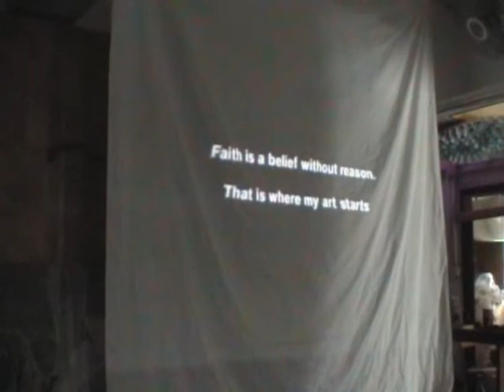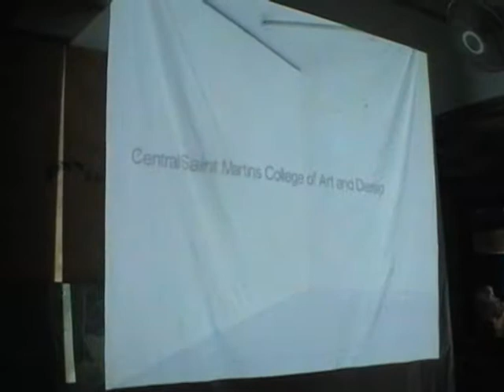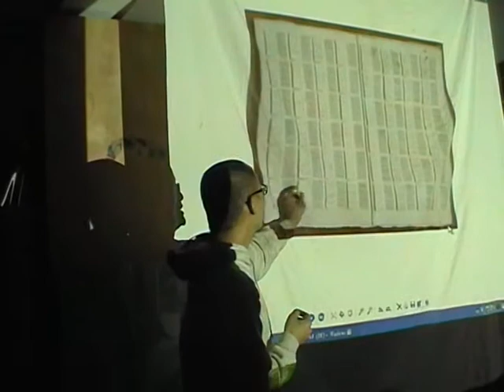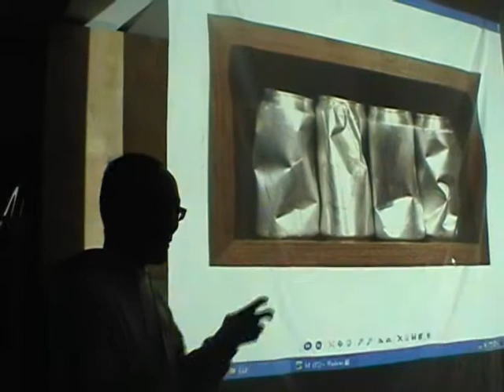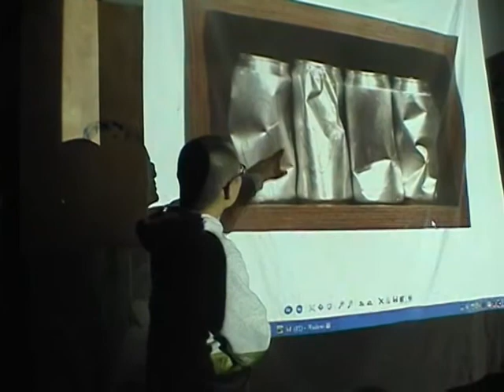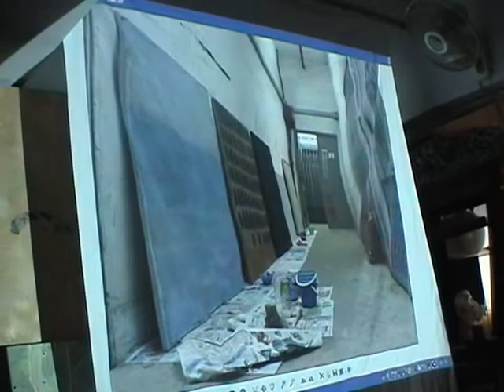AAA Learning Lab 2010 January - Visit to Lam Tungpang's Studio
Hong Kong artist Lam Tungpang opened his Fotan studio to AAA Learning Lab participants. He talked about his artistic development and experiences in London, Hong Kong, and Beijing. He also demonstrated some painting techniques and shared the collection of treasures that inspire his work.